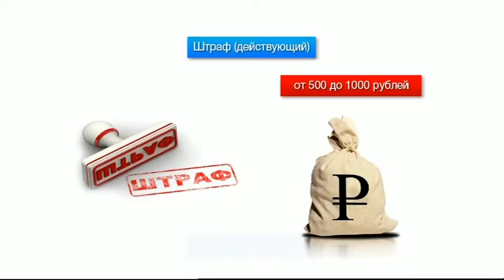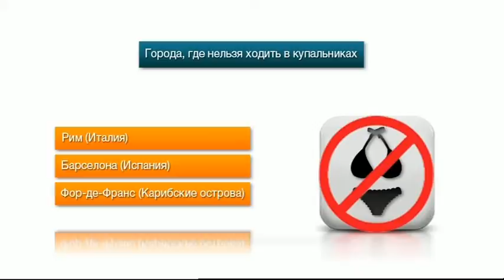МИЛОНОВ ПРЕДЛОЖИЛ ЗАПРЕТИТЬ ПРОГУЛКИ С ГОЛЫМ ТОРСОМ И В КУПАЛЬНИКАХ 2015 06 01 Россия